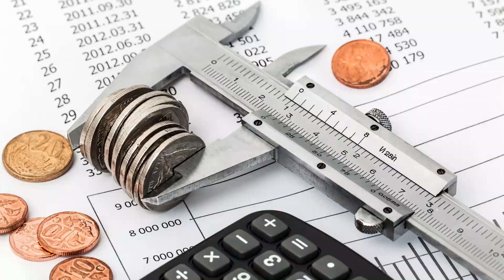THE DIFFERENCES BETWEEN CREDIT CARDS AND PERSONAL LOANS | Let's chat about Debt and Credit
This video was inspired by a question someone asked about the differences between personal loans and credit cards so I decided to make a video on the topic for anyone else who could be also be wondering.

Please remember that you can also ask me a question or make a video suggestion by leaving a comment on the video or reaching out on any of the below platforms.

I am not a financial advisor. You and only you are responsible for your financial decisions and must therefore conduct your own research and seek the advice of a registered financial advisor if necessary.

Health, Wealth & Happiness ❤️